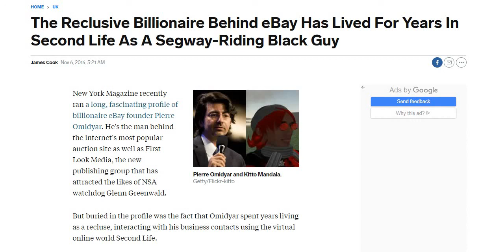SECOND LIFE - (#130) When A Billionaire Was Discovered in Second Life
Leezah's Lair is a channel for the older adults who are in the virtual world of Second Life!

LeezahSmiles has been in SecondLife for eight years and enjoys playing Cheesy, Chess, and Backgammon. She also hosts three events inworld for those who enjoy intelligent structured discussions!

⫸"Headlines"
There is a "read-ahead" news discussion. The group meets on the weekends for 90 minutes and there are four articles discussed.
Log into SL dashboard and then paste this link into the navigation bar

⫸"The Conversation"
The discussion on The Complete Book of Questions is for those who love to overshare! We boldly share our truth.
"The Conversation" is also the group to join if you want to receive event notifications for the discussions on TedTalks videos. We watch a 10 minute video at the campfire and then discuss it.